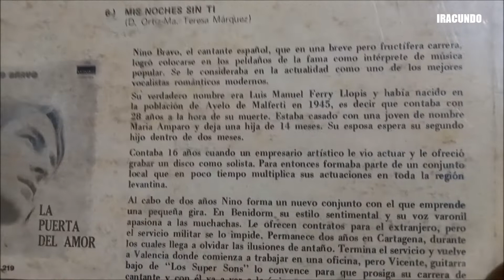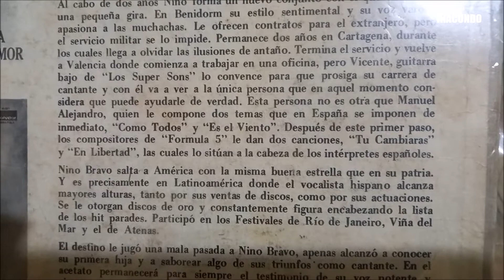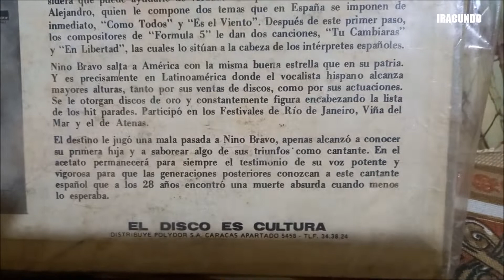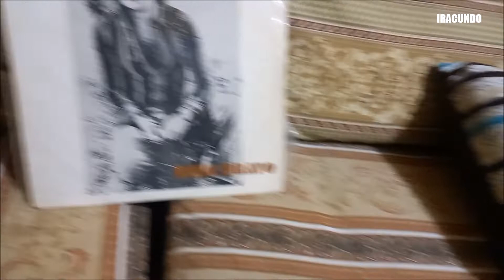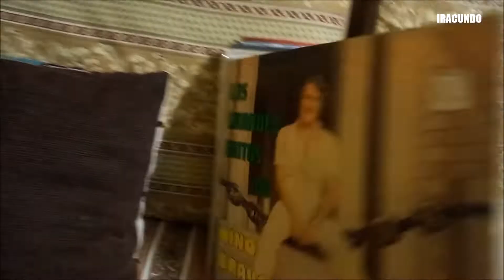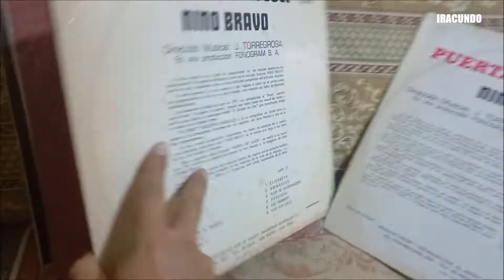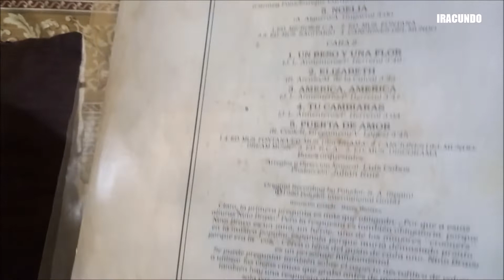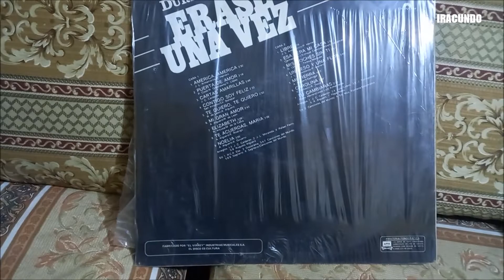FELIZ CUMPLEAÑOS del gran NINO BRAVO - Recordandolo a traves de sus discos de vinilo.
Hoy miercoles 3 de agosto 2022, estamos recordando un año mas del cumpleaños del gran NINO BRAVO y lo  recordamos a traves de algunos discos de vinilo que tenemos en la coleccion.